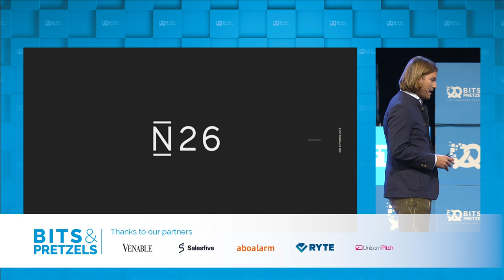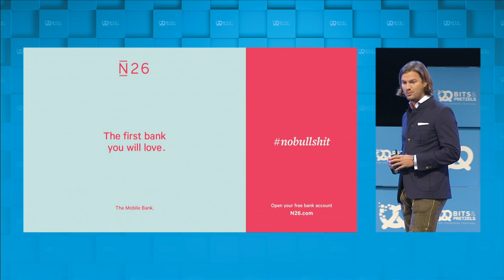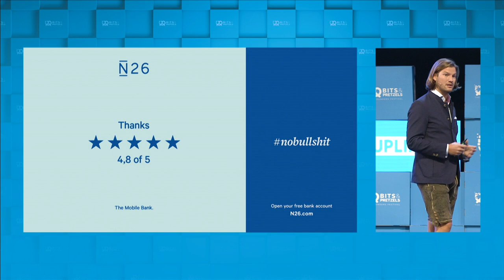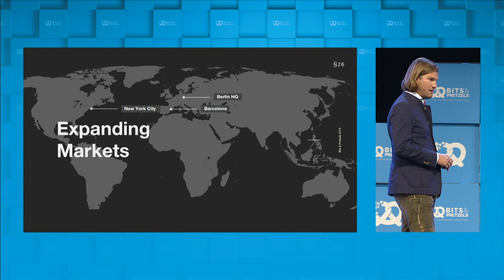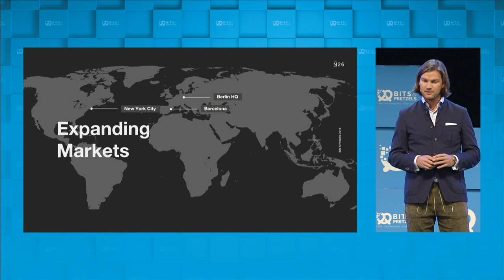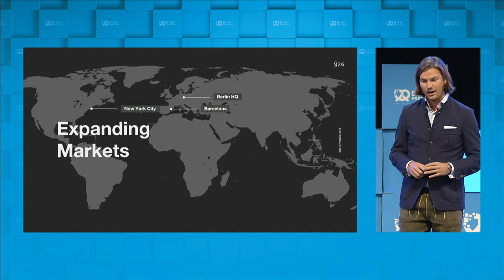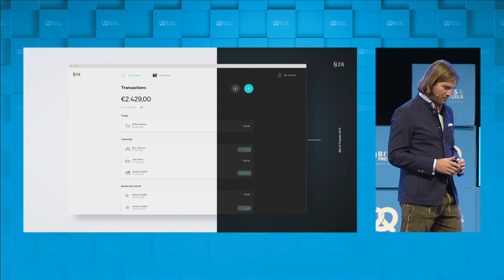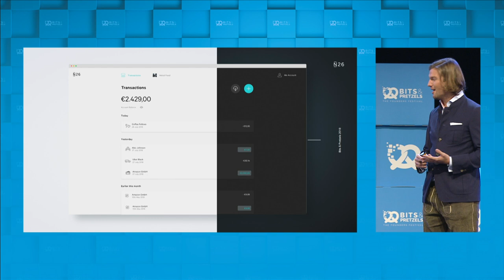N26 - How we got one million customers and where we will go next. (Valentin Stalf, N26)